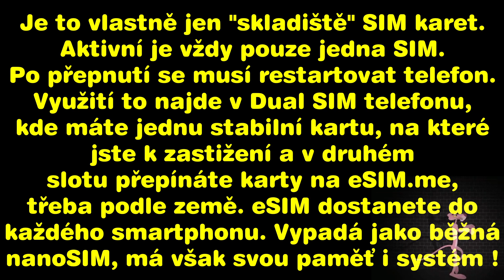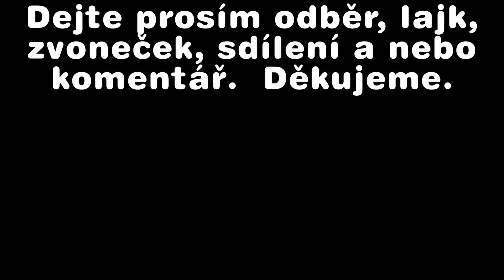👌📶📱 8849 Tank 2 Unihertz -eSIM.me - 16 mobil.operátorů v mobilu - eSIM i do mobilu, který to neumí !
👏 💰 SPECIÁLNÍ SIM KARTA, která NAUČÍ eSIM ve Vašem smartphonu, KTERÝ TO NEUMĚL! Ideální pro cestovatele, chtějí používat datové eSIM karty. Uložte si až 15 profilů eSIM na kartu eSIM.me ve svém smartphonu a okamžitě je používejte na jakémkoli zařízení se slotem pro SIM kartu. LZE POUŽÍT i v 4G přenosném WiFi ROUTERu, ve kterém je slot pro SIM.

Chcete-li zjistit, zda může být váš smartphone Android vybaven kompatibilitou eSIM:
1. Stáhněte si prosím aplikaci eSIM.me z obchodu Google Play

2. Při spuštění aplikace eSIM.me APP zkontroluje, zda je vaše zařízení kompatibilní nebo ne, a zda je kompatibilní, které sloty pro SIM karty jsou podporovány.

3. Pokud je kompatibilní, můžete si kartu eSIM.me zakoupit.

V některých př. ještě nemusí být kompatibilní, ale aktualizace softwaru může poskytnout kompatibilitu, proto zkontrolujte, zda je pro vaše zařízení k dispozici aktualizace sw Android.

Co je eSIM?
eSIM karta je samostatný čip, virtuál. SIM karta, zabudovaná do zákl. desky mobil. telefonů nebo třeba chytrých hodinek. Nahrazuje klasickou plast. SIM kartu takže odpadá nutnost vkládat ji do příslušného slotu. Nemusíte se ale bát, možnost změnit mobilní zařízení nebo číslo tím neztratíte. Na čip zabudovaný v telefonu či jiném zařízení si budete moci jednoduše stáhnout svůj profil, př. jej také odebrat. Jak funguje eSIM?

eSIM vs SIM
Klasické SIM karty mají čip s daty v sobě. V případě jejich ztráty nebo poškození je nutné vážit cestu ke svému operátorovi pro další SIM. Naproti tomu nové eSIM, zabudované do čipů v telefonu, nabízí uživateli možnost stáhnout svůj profil z pohodlí domova. Klasické SIM nevyhovují ani výrobcům, kteří pro ně musí do mobilů vyrábět příslušné sloty, jenž jsou z technologického hlediska poměrně složité a relativně energeticky náročné.

eSIM je větší úroveň zabezpečení
SIM karty si v dnešní době objednává operátor u výrobce, který mu pošle obálky s klasickými plastovými SIM, a to se všemi potřebnými údaji k jejich aktivaci nebo odblokování. Současně si operátor do svého počítače tyto údaje převede a odešle obálky novým klientům. Novinka v podobě eSIM bude stahovat data od výrobce digitálně.

eSIM je stále na svém počátku. I přesto se ale stává čím dál tím častějším řešením, a to jak v mobil.telefonech, tak i v chytrých hodinkách. Průkopníky se v této oblasti stala společnost Apple se svými Apple Watch, eSIM ale najdeme ale i u Samsungu a jeho Galaxy Watch a další výrobci postupně přibývají.

Po celou dobu je cesta tohoto dat. souboru zašifrovaná a rozbaluje se až při samotném stahování dat do čipu. Pro vyšší bezpečnost údajů se daný profil s unikátním kódem ICCID u výrobce neuvolní dříve než na pokyn uživatele (prostřednictvím QR kódu nebo zadáním eID). Zabudovanou eSIM lze také stáhnout pouze jednou. Proces netrvá nijak dlouho, jelikož uživatelský profil má datový objem jen v řádech několika desítek kilobajtů. Nutné je připojení zařízení k internetu.

👌 Výhody eSIM
Vestavěné virtuál. SIM nabízí řadu výhod, mezi ty nejpřínosnější patří:
* Řešení komplikací při vkládání klasické SIM do některých zařízení (čidla, senzory, hodinky apod.)
* Zlepšení voděodolnosti přístrojů
* Odpadnou reklamace kvůli nefunkčnímu slotu
* Šetří místo v telefonu
* Aktivace SIM bez nutnosti navštívit pobočku operátora
* Jeden profil bude moci spravovat více eSIM (doplňková zařízení nebo více operátorů)
* DualSIM bude jednodušší – pouze stažení dat
* Snazší změna operátora
* Jednodušší získání SIM mimo státy EU
* eSIM a mobilní operátoři
Jak již bylo řečeno, velkou výhodou eSIM bude i snazší změna operátora. Na jeden čip lze nahrát více profilů od různých operátorů najednou. Aktivní však může být jen jeden. V př. telefonů s duální SIM bude tento problém vyřešen dvěma různými čipy.

Aktuálně eSIM telefony (a další zařízení) podporují všichni tři tuzemští operátoři. Virtuální SIM karta už není ani výsadou velkých operátorů, od konce loňského roku nabízí eSIM virtuální operátor Mobil.cz a pro stávající zákazníky také virtuální operátor Kaktus od T-Mobile.

Virtuální SIM (tedy eSIM) není totéž jako virtuální telefonní číslo. To totiž existuje nezávisle na SIM kartě nebo telefonním přístroji. Jedná se v podstatě o službu, která má ulehčit život těm uživatelům, kteří nechtějí pro registraci na některých stránkách využívat vlastní tel. číslo.

V POTU KRVE A TĚŽKÉHO ODŘÍKÁNÍ - R.L. alias BUCHAR